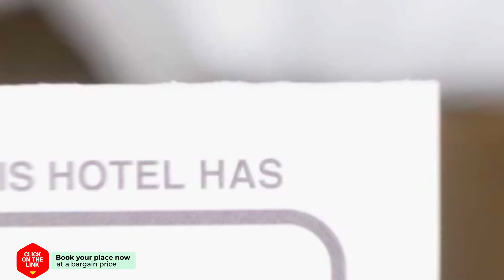Dorpsplein met Sauna Hottub & BBQ hotel review | Hotels in Ermelo | Netherlands Hotels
Dorpsplein met Sauna Hottub & BBQ hotel video review. Hotels in Ermelo, european 3 stars hotels.